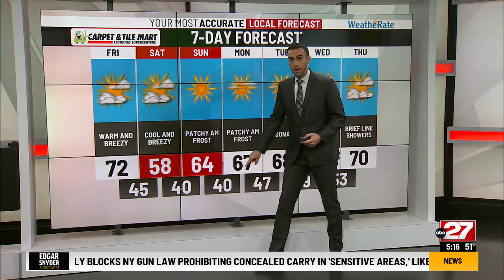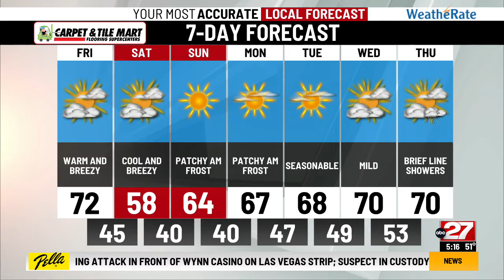Adis Juklo's Friday AM Forecast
Breezy and warm today, much cooler this weekend.